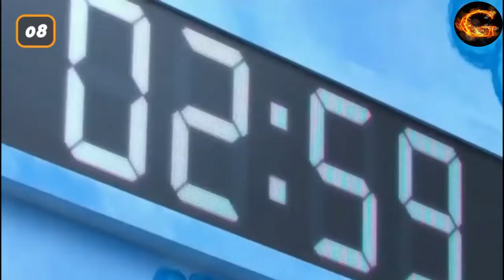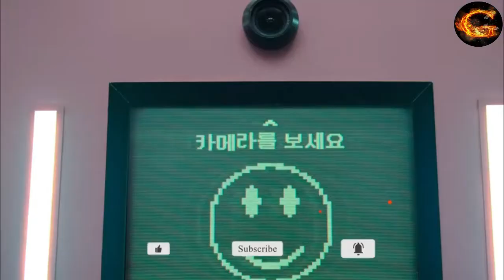Squid Game Top 10 facts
today I will be telling you Top 10 Squid Game facts.